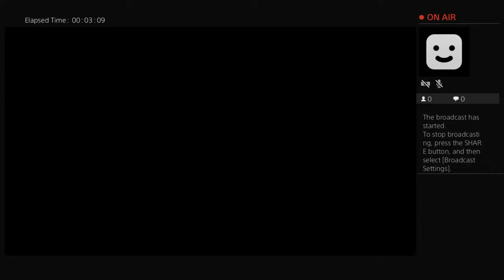Middle Earth: Shadow of War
Live Stream Trial in PS4